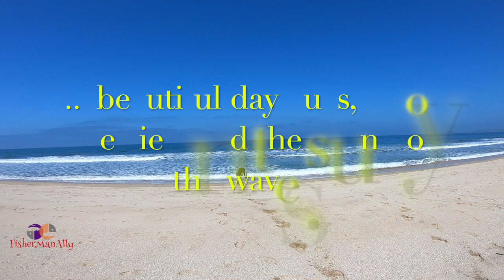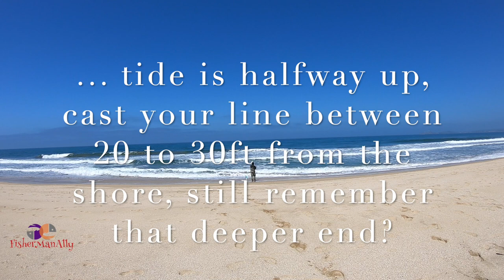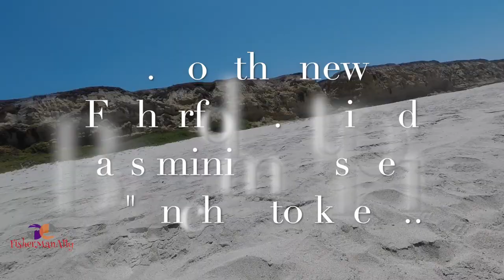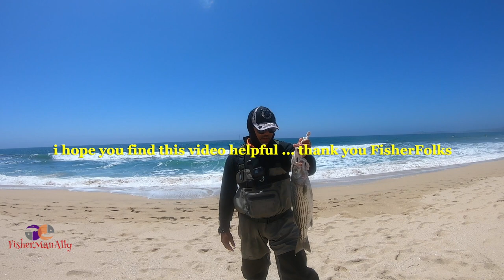Half Moon Bay Francis Beach Fishing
Hello FisherFolks. This Video is for the new Fisherfolks who wants to know how to get to HMB Beach & how to find Potential productive fishing spots. Just a disclaimer my Friends; I'm not by any means an Expert, i just want to share little knowledge i have to new Fisherfolks who wants to venture on this fun hobby of fishing. Please do your own research and Don't Litter. Thank you!